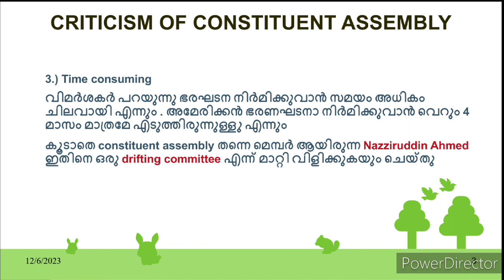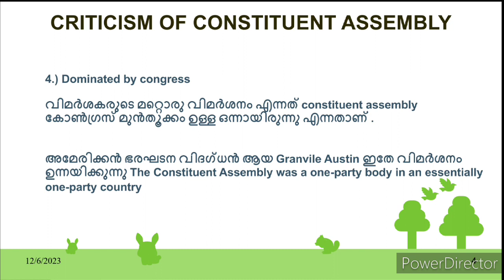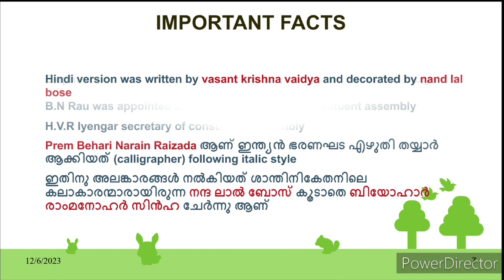Day 6... Making of the constitution.. Criticisms of the constituent assembly .. UPSC / SSC all exams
The Indian Constitution, despite being a remarkable document that has guided the nation since its adoption in 1950, has faced criticism on various grounds over the years. Some of the key criticisms are:

### 1. **Too Lengthy and Complex**
   - **Length and Detail:** The Indian Constitution is the longest written constitution in the world, with extensive details covering a wide range of issues. Critics argue that its length makes it complex and difficult to interpret.
   - **Too Many Amendments:** Since its adoption, the Constitution has been amended over a hundred times, leading to criticism that it is overly flexible and prone to frequent changes.

### 2. **Rigidity in Certain Provisions**
   - **Difficult Amendment Process:** While some parts of the Constitution can be amended relatively easily, others require a special majority in Parliament and ratification by at least half of the state legislatures. Critics argue that this makes it difficult to adapt to changing circumstances.
   - **Over-Emphasis on Procedure:** Some critics believe that the Constitution focuses too much on procedural aspects rather than substantive justice, making legal processes cumbersome.

### 3. **Over-Centralization of Power**
   - **Strong Central Government:** The Constitution has been criticized for creating a federal structure with a strong central government, which some argue undermines the autonomy of states. This centralization is especially evident in the emergency provisions and the role of the Governor in states.
   - **Limited State Powers:** The Union List contains a large number of subjects on which the central government has exclusive powers, leaving the states with limited authority in certain areas.

   - **Potential for Abuse:** The emergency provisions in the Constitution, particularly Article 356 (President's Rule), have been criticized for being prone to misuse. There have been instances where these provisions were used for political purposes rather than genuine emergencies.
   - **Undermining Democracy:** The imposition of Emergency in 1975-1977 by Prime Minister Indira Gandhi is often cited as an example of how these provisions can be used to undermine democratic processes and civil liberties.

### 5. **Ambiguities and Interpretational Issues**
   - **Vague Language:** Certain provisions of the Constitution are criticized for being vague, leading to varying interpretations by the judiciary. This ambiguity can result in inconsistent legal judgments and uncertainty in the law.
   - **Judicial Activism:** Some critics argue that the vague language has enabled the judiciary to engage in judicial activism, where courts have overstepped their boundaries by interpreting the Constitution in ways that influence policy-making, traditionally the domain of the legislature.

### 6. **Excessive Emphasis on Fundamental Rights**
   - **Neglect of Duties:** While the Constitution provides extensive Fundamental Rights to citizens, critics argue that it does not place enough emphasis on Fundamental Duties. The balance between rights and responsibilities is seen as skewed.
   - **Litigation:** The emphasis on rights has led to an increase in litigation, with citizens frequently approaching courts to claim their rights, sometimes leading to judicial overreach.

### 7. **Discrepancies in Representation**
   - **Reservation System:** The system of reservations (affirmative action) for Scheduled Castes, Scheduled Tribes, and Other Backward Classes has been criticized for perpetuating caste divisions. Critics argue that it should be based on economic criteria rather than caste.
   - **Rajya Sabha Composition:** The method of electing members to the Rajya Sabha (Council of States) has been criticized for not being truly representative of the states, as the members are elected by state legislatures rather than directly by the people.

### 8. **Secularism Debate**
   - **Secularism Ambiguity:** While the Constitution declares India to be a secular state, some critics argue that it does not define secularism clearly, leading to different interpretations. The application of personal laws for different religious communities has also been criticized for being inconsistent with the principle of secularism.
   - **Religious Favoritism:** Some argue that the Constitution, by allowing the state to interfere in religious matters (e.g., regulation of religious institutions), may inadvertently favor certain religions or undermine religious freedoms.